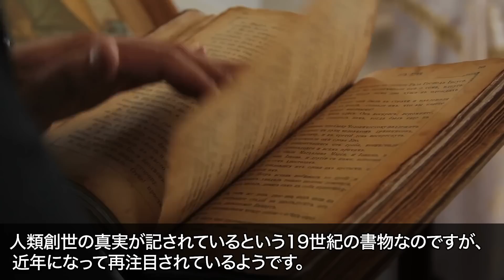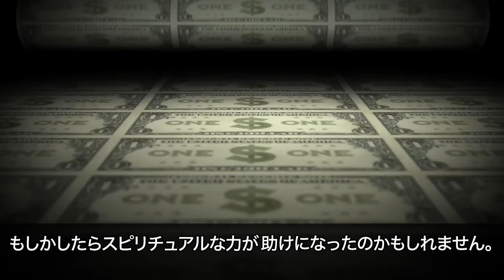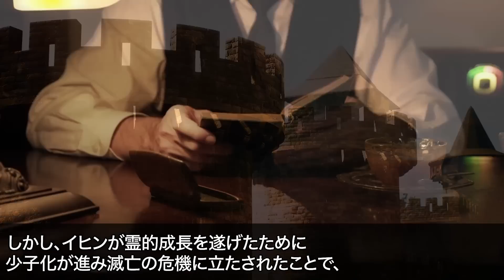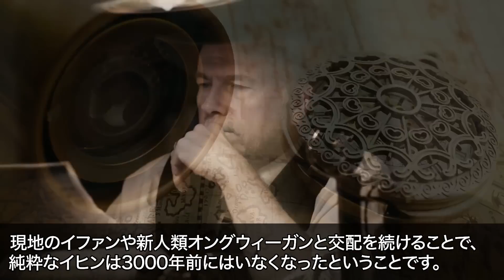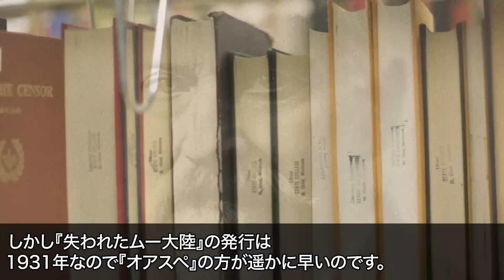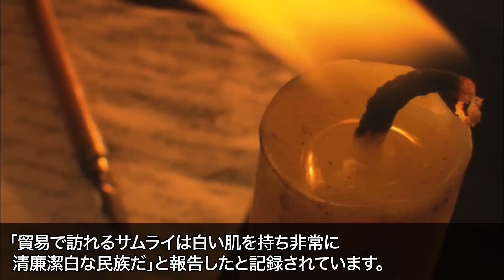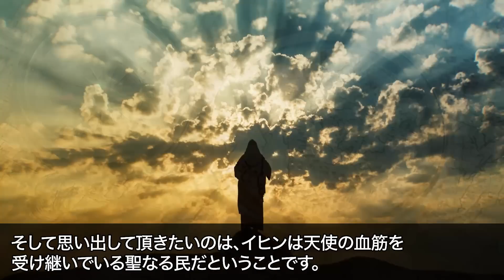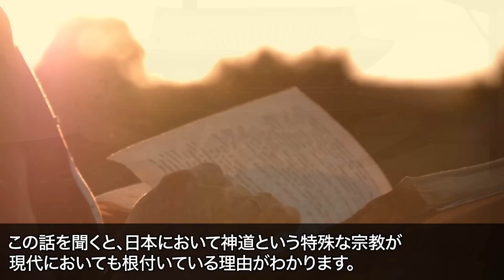オアスペが判明させた日本人の正体と超古代文明の真相…99%が知らない本当の人類史と教科書に載っていない驚愕の真実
ついに存在が確認された超古代のミイラの正体が衝撃的だった…隠蔽された謎の文明の存在と神話との驚愕の関連とは【総集編】

明らかにおかしくなっている太陽の動き…人類がまだ気付いていない驚愕の真実と謎の飛行物体の正体とは【総集編】

古代の巨石移動に使用されていた反重力技術の正体…数々の巨石遺跡に隠された驚愕の真実と次々と明らかになる未知の超古代技術とは

南米に存在する謎の巨石遺跡に囁かれるスターゲイト疑惑の真相…ほとんどの人が知らない地球外文明の存在と宇宙人との関係とは

三種の神器から初代天皇の正体が判明…古代日本の歴史に隠蔽された最大の秘密と人類史が覆る古代の真実とは

■フリー素材
動画：Pixabay(フリー動画）